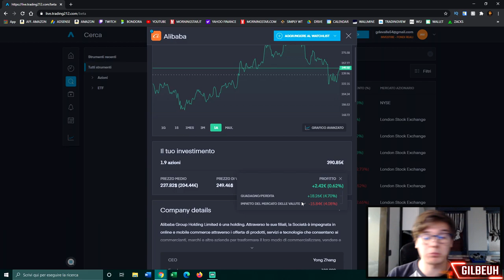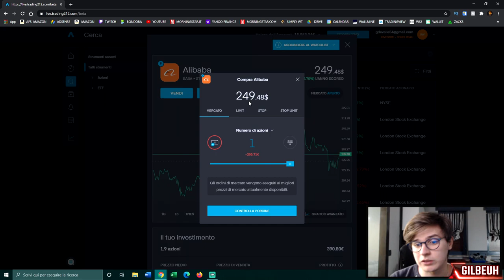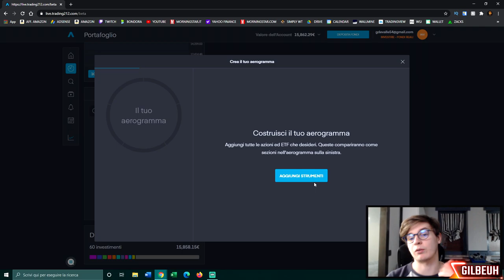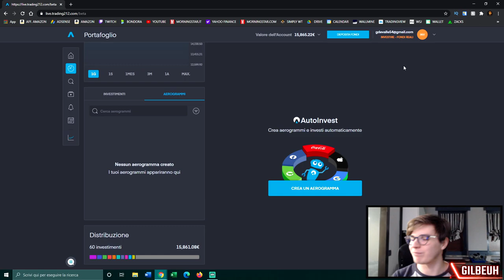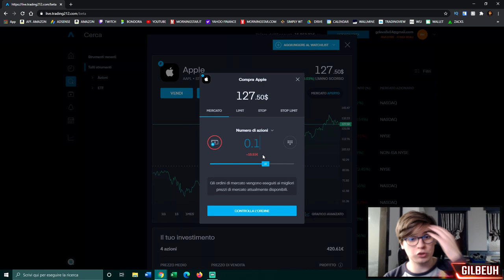COME ACQUISTARE la PRIMA AZIONE !!🌱 - TUTORIAL TRADING212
📌 INDICE:

00:00 - Introduzione